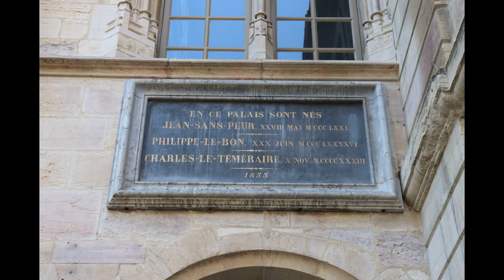Dijon - Cote d Or - Bourgogne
Bienvenue à Dijon, capitale de la Bourgogne et de la moutarde !

Dijon, ville passionnante par l'étendue des styles, du style italien, néo classique, aux quartiers de bureaux modernes.

Le palais des ducs, le théâtre historique, la cathédrale Saint Benigne, le parc de l'arquebuse, mais aussi le Zénith, le palais des expositions, l'auditorium ...

Bonne promenade !